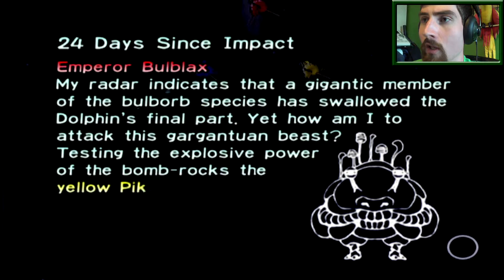The Ultimate Sacrifice! - Let's Play Pikmin - Part 24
This is it! The Final Trial awaits!

Pikmin is a weird little game about the space-pilot Captain Olimar from the planet Hocotate who is off on a vacation from his job at Hocotate Freight, but his Company Ship, the S.S. Dolphin (named after the Gamecube codename), is hit by a meteor and he crash-lands on a mysterious planet. It is here that he meets the Pikmin, plant-like creatures of different colors that starts to follow him and obey his commands. The differently colored Pikmin has different strengths, powers and weaknesses that Olimar will have to utilize to defend himself against the dangerous wildlife, and other creatures that inhabit this planet, while also finding the parts of his broken ship and, with the help of the Pikmin, repair it. However, the atmosphere of this mysterious planet is full of oxygen, a substance that is deadly to Hocotatians, and with a broken ship Olimar cannot get out of there and he has a limit on his life-support system. It'll only last for 30 days. If he fails to repair his ship in that time he is doomed.
This is a game I first played as a child, but back then it was too difficult for me, as I was very afraid of losing Pikmin (hate when they die, it's so sad...), so I could never finish it. But as a grew older I grew bolder and managed to beat it eventually! It's a lovely franchise and this first game is a great start to it!